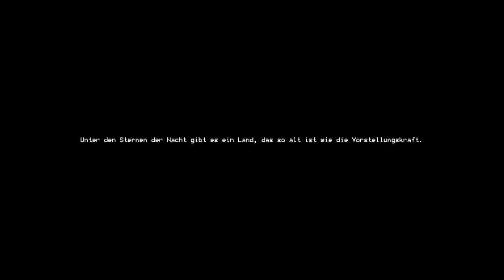Willkommen in meinem Abenteurer Laden 🧙‍♂️🍌 「Moonlighter #01」 deutsch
Moonlighter ist ein Action-RPG mit Rogue-Lite-Elementen. Entdecke den Alltag von Will, einem abenteuerlustigen Ladenbesitzer, der heimlich davon träumt, ein Held zu werden.

Moonlighter Gameplay und Commentary auf Deutsch von Dissidius